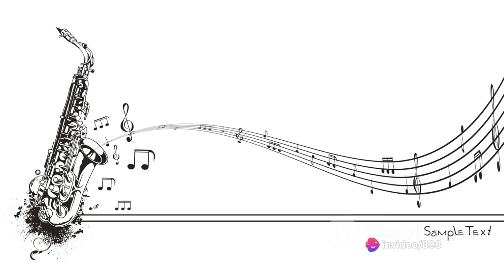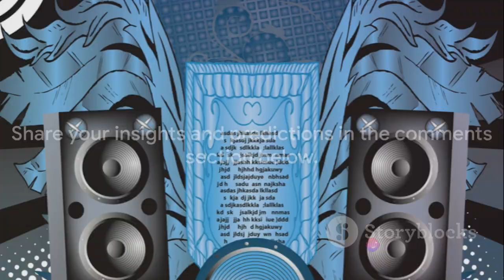Drill Music: A Deep Dive into its History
leme hop the V to teach you about history!